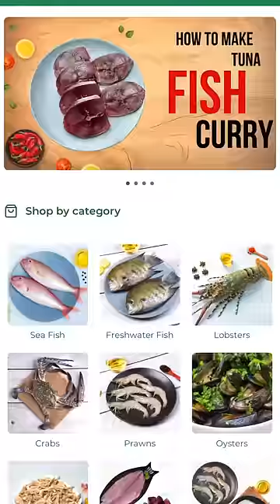Vanjiram Meen Varuval Ippadi senji parunga 😍😍🔥🤣🤩